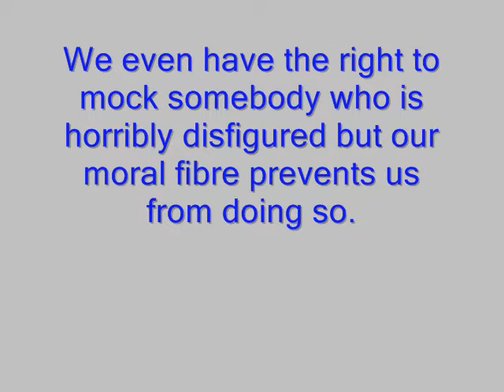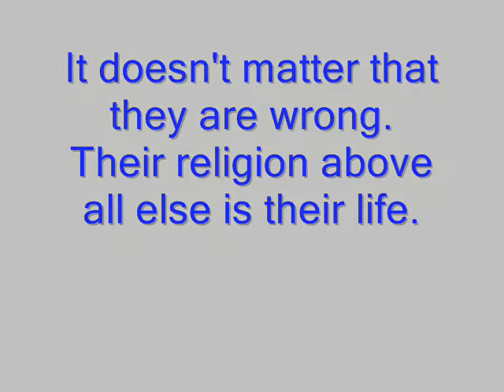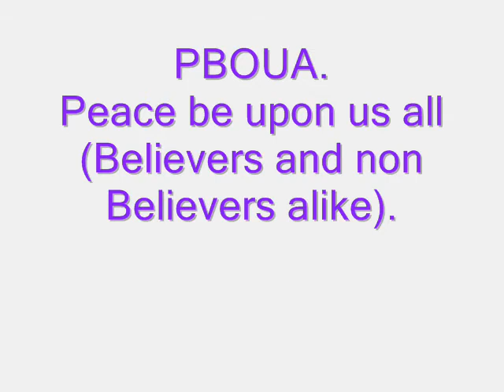Drawing the Prophet. Considering both sides.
It is so easy to draw pictures of the prophet in order to demonstrate the right to freedom of expression. Such drawings are the height of blasphemy to a Muslim.  I fully support the Danish and Dutch drawings as these guys were making a genuine point but that differs from going out of one's way with the sole intention of offending.  Having said that,any religion worth it's salt should be strong and stable enough to stand up to such actions. By the way, any subscribers who may be tempted to reach for the unsubscribe button please bear with me and watch the video to the very end.